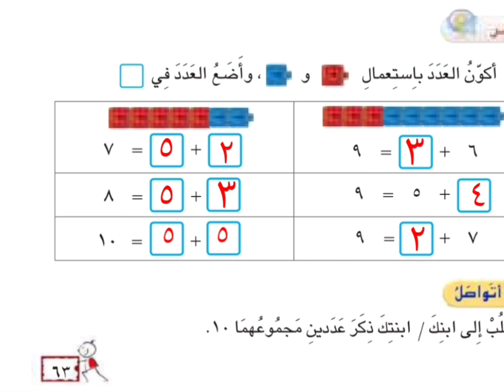حل تمارين درس الرياضيات تكوين الاعداد والجمع حتى ١٠ للصف الاول الابتدائي